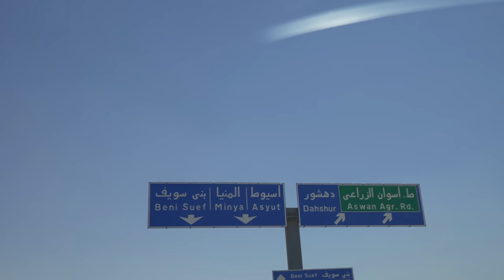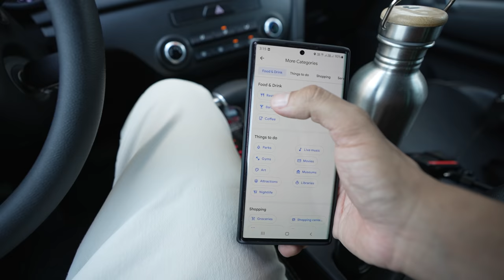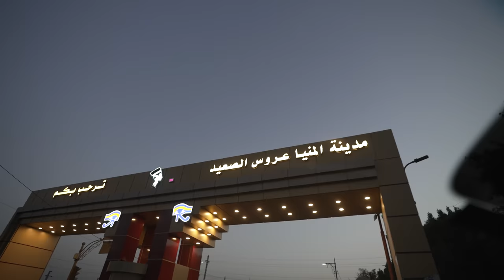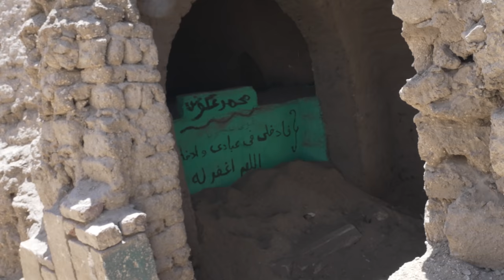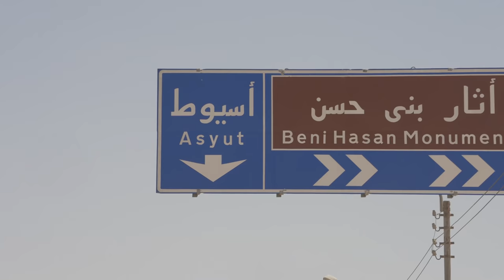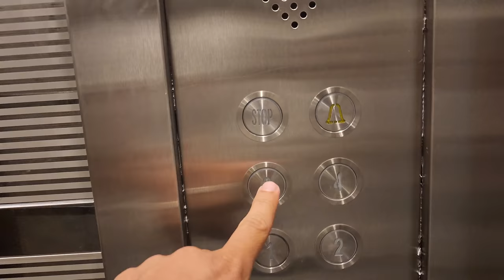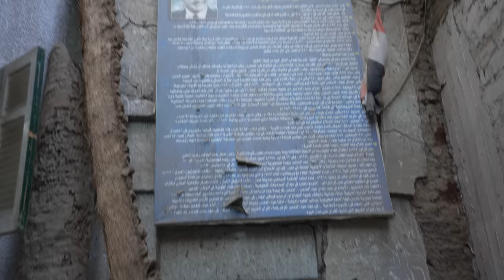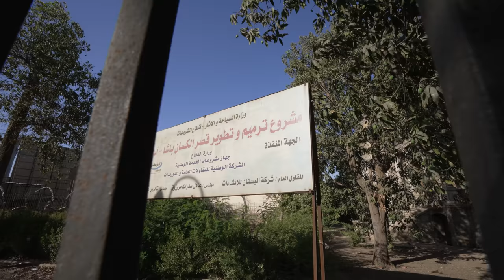السفر إلى صعيد مصر لأول مرة بالسيارة - Roadtrip to Upper Egypt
رحلة بالسيارة في صعيد مصر على ضفاف النيل
الجزء الاول - بني سويف - المنيا - اسيوط